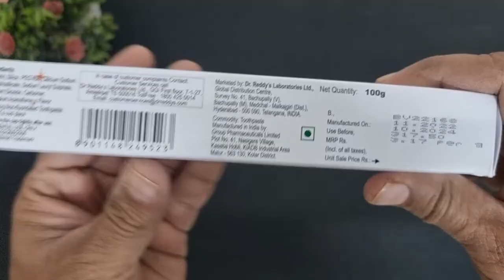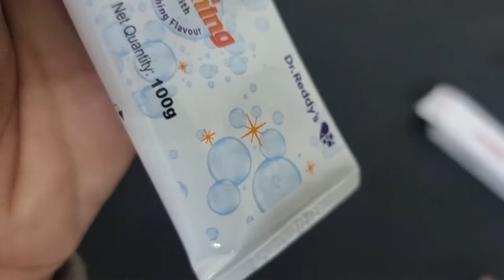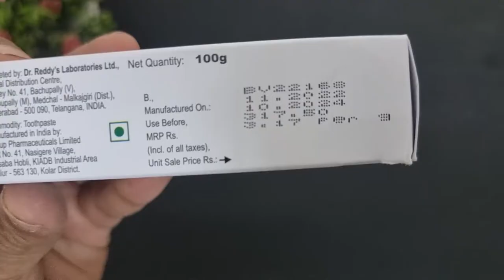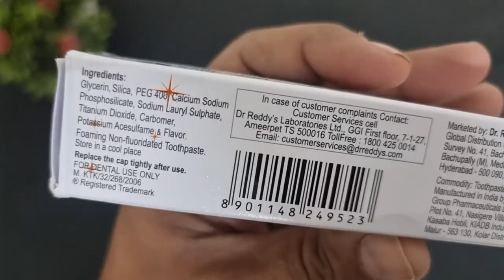Vantej Toothpaste Uses, Benefits, Dosage, Side Effects | Dr Reddy's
It reduces sensitivity alleviating the discomfort of eating hot and cold food. The extra foaming toothpaste is an oral care product that reaches your teeth and gums, including roots, gum lines and nerves.